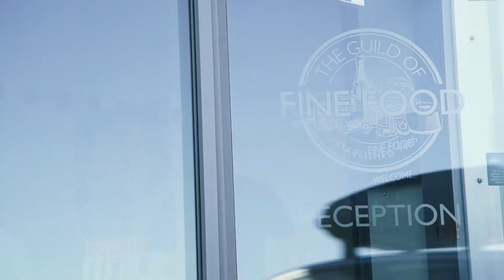Why we love the Great Taste Awards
See why our judges and industry professionals love the Great Taste Awards.

This video features:
MasterChef 2015 Master Chocolatier, Tony Rodd
Delicious Magazine Editor, Karen Barnes
Food writer, Patrick McGuigan
Deli owner, Charlie Turnbull
The Guardian food writer, Felicity Cloake
Pastry Chef Consultant, Will Torrent
Chef & Producer, Dhruv Baker
Guild of Food Writers, Silvija Davidson
Chef & Great Taste Arbitrator, Brett Sutton
Channel 4 News, Felicity Spector
Zoe's Ghana Kitchen Chef, Zoe Adjonyoh
Woman & Home Food Director, Jane Curran
Food Presenter, Lotte Duncan